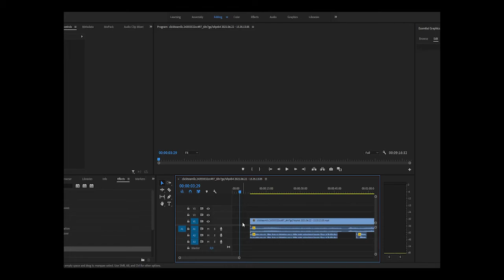FNaF 2 : KORKMAK MI? PEH.. tırstım ama cidden... #1